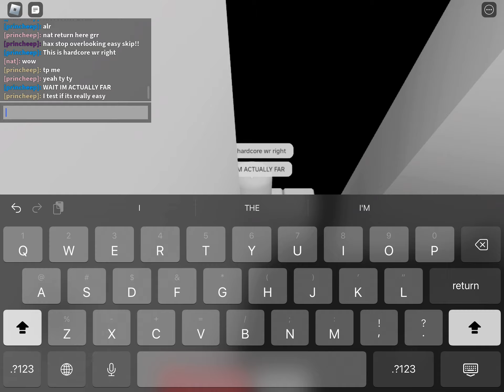desolate to grief i mean kenos hardcore wr ( sector 3 mid )